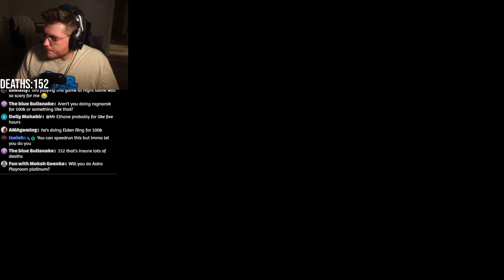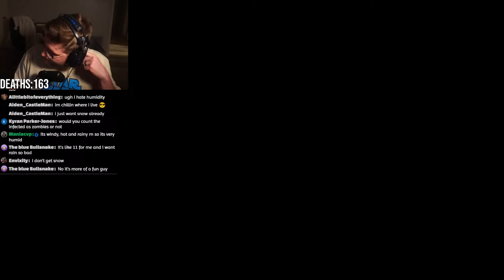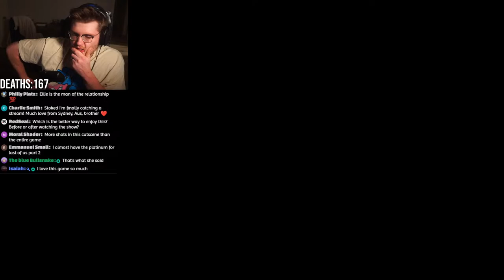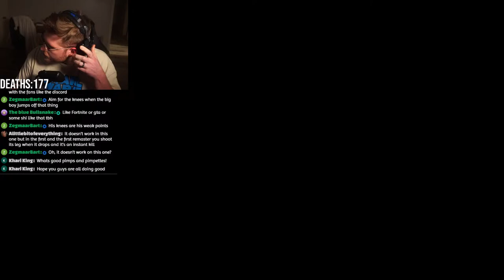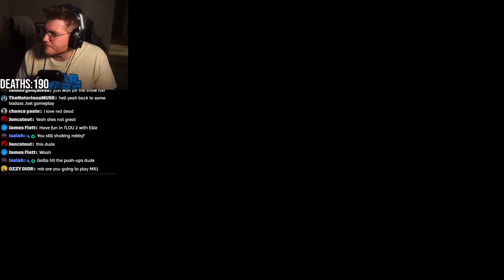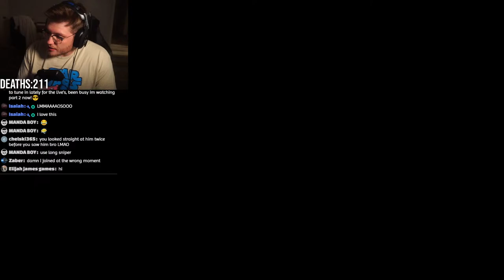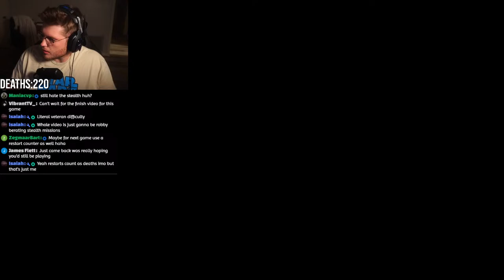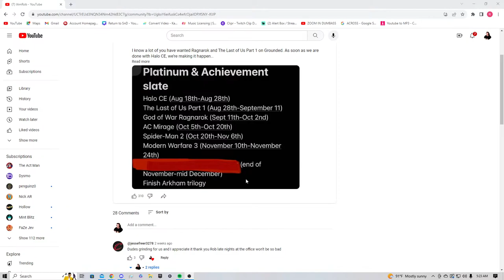STREAM ENDS When I Beat The Last of Us on Grounded